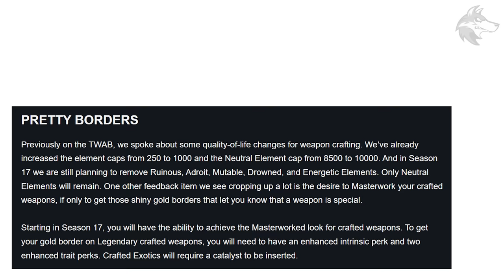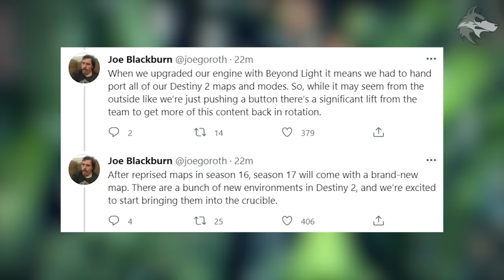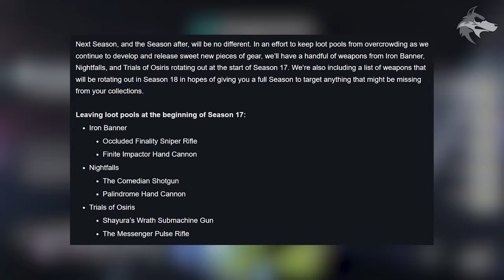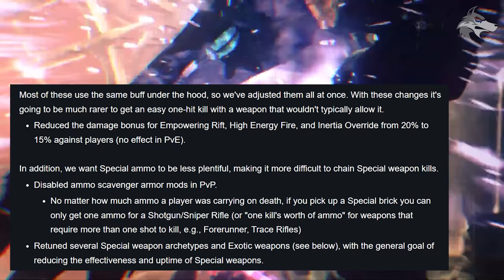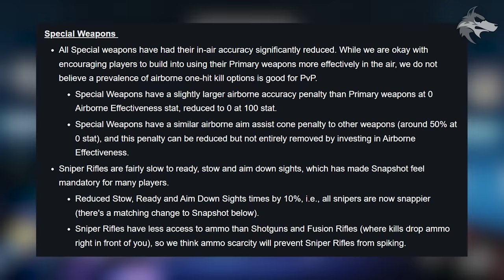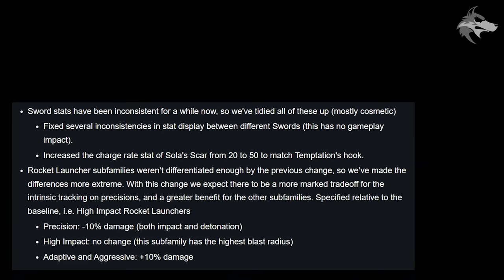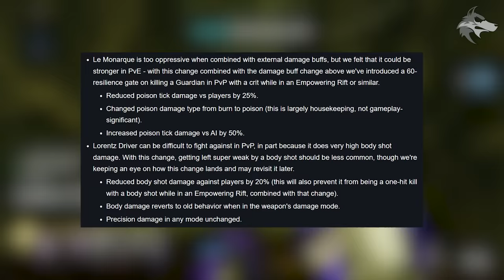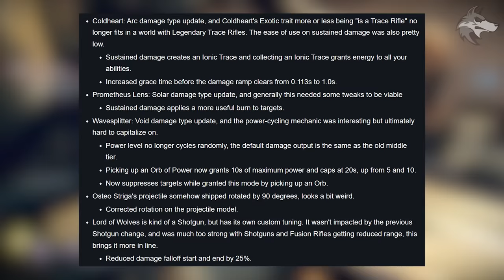Destiny 2: HUGE SEASON 17 CHANGES! Update PREVIEW! Exotics, Loot Changes, Weapon Reworks, Crafting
Destiny 2: HUGE Season 17 Changes, New Content Preview, Weapon Changes, Exotic Nerfs, Crafting Reworks, Sandbox Tuning & Reward Updates! (Witch Queen & Season 17 Info)

00:00 Intro
01:06 Crafting Changes
02:00 New Raid & Dungeon Playlist
03:02 Iron Banner, Trials & PvP Updates
03:43 Reward Changes & New Weapons
05:30 Weapon Updates, Glaives & Stats
07:30 Weapon & Sandbox Tuning
10:43 Exotic Weapon Tuning
14:11 Perk Changes